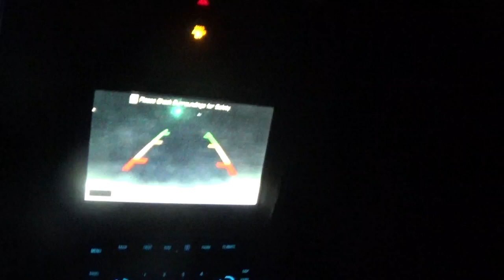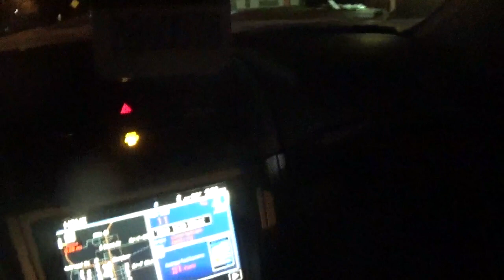i am going to get the thursday blade papers